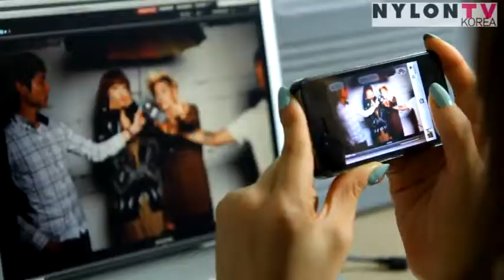f(x) Victoria and Amber secret date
Please visit to KPOPTV for the newest Kpop videos.